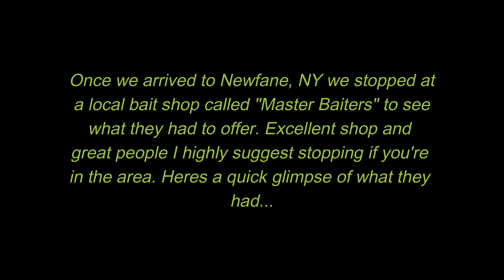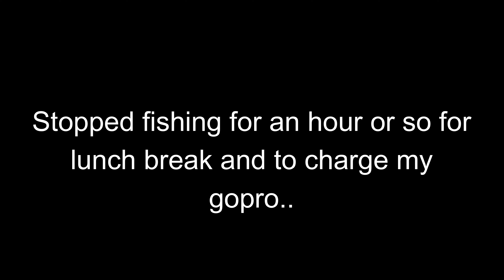Salmon Fishing Lake Ontario trib - Burt Dam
Its early November and the salmon are spawning so I decided to take a trip to Newfane, NY Lake Ontario tributaries to try my luck on king salmon. This is my first trip and boy was it an adventure! Hope everyone enjoys the video!